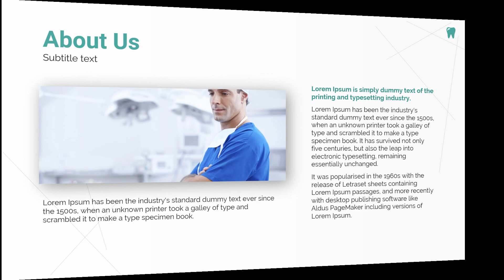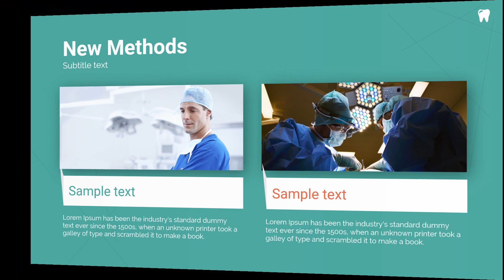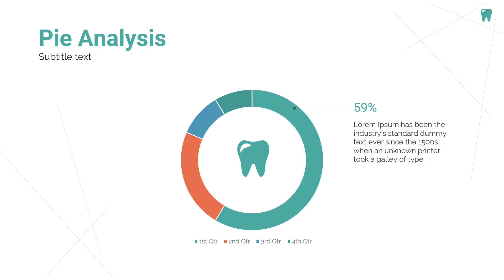Template Persentasi powerpoint Persentasi Dokter Gigi, Dokter Umum, Sidang Proposal Skripsi Keseha